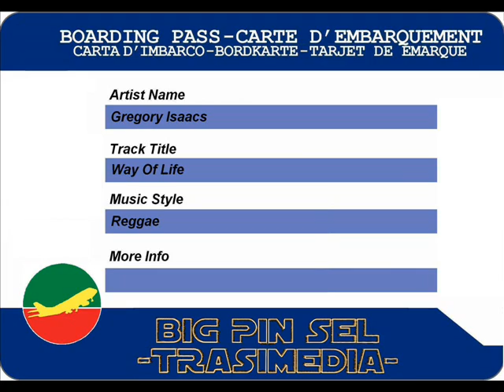Gregory Isaacs - Way Of Life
Gregory Isaacs - Way Of Life (197x)
7-inch
label African Museum